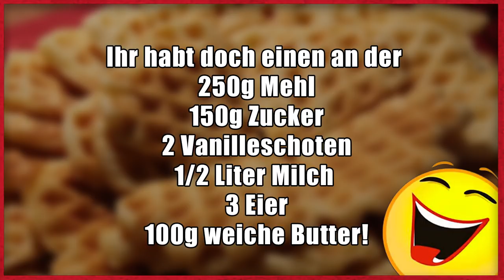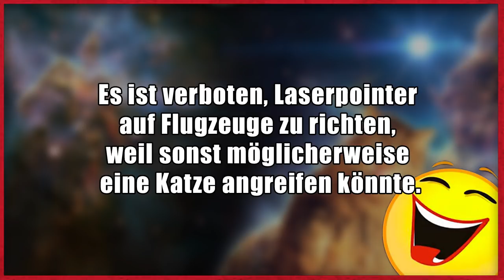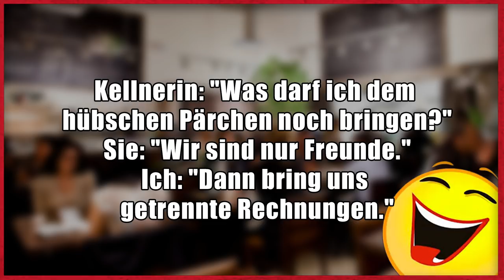Lustige Witze | Folge 132 (mit Gniechel)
Lustige Witze Folge 132!

Dann schick einen Brief mit frankiertem Rückumschlag an:

Michael Sperling
Stichwort: MasterJam
Zülpicher Straße 227
50937 Köln